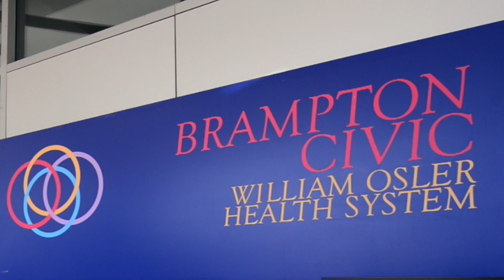Professionalism in the Workplace with Joy Fitzgerald